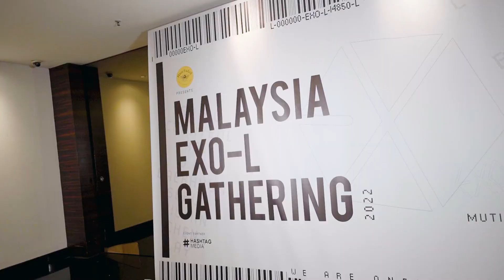EXO-L Malaysia Gathering 2022 (Official Highlights).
30 Disember 2022 | Wisma Bentley Auditorium